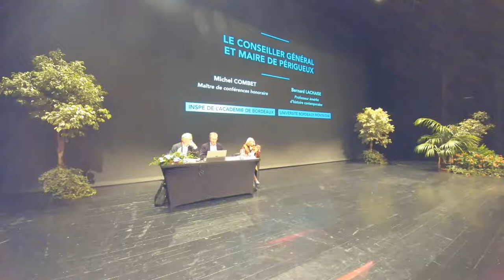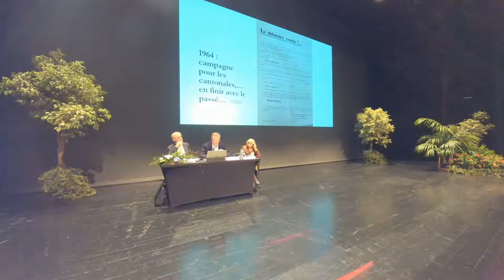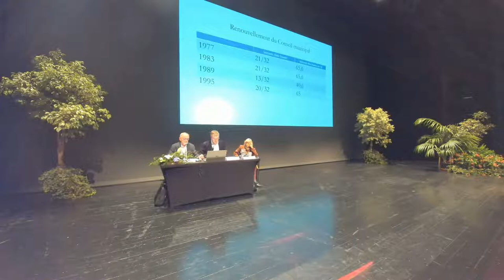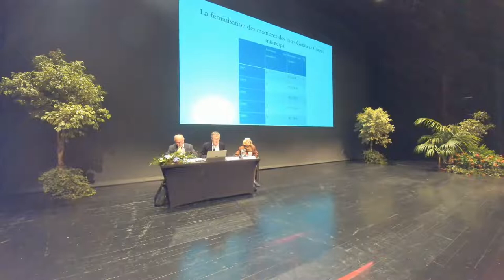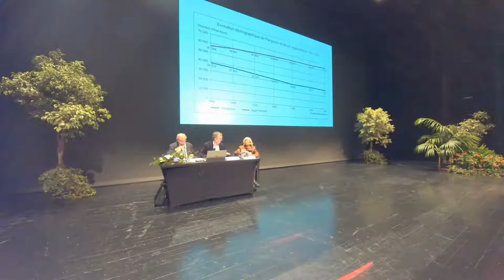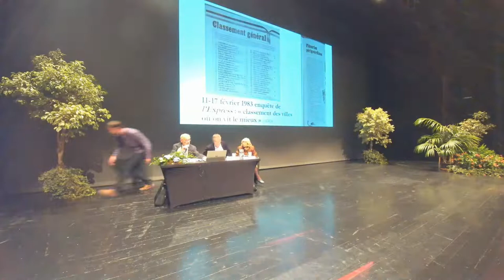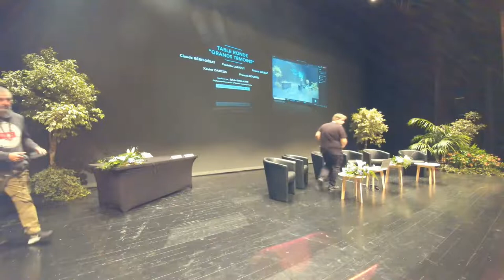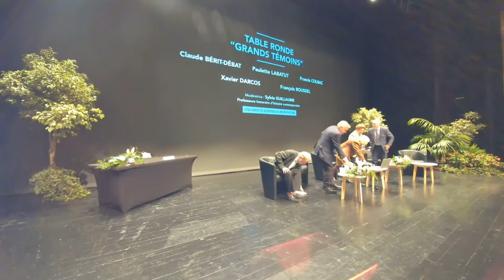Colloque Yves Guéna - Partie 3